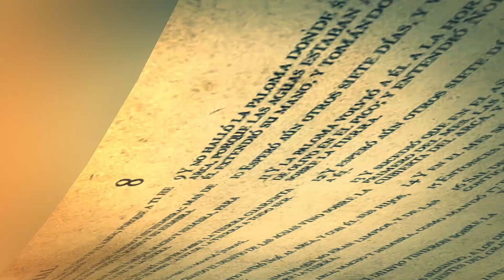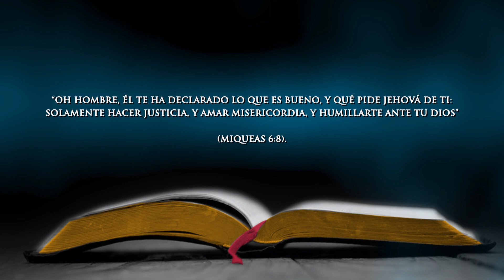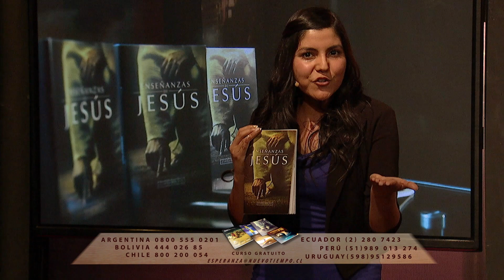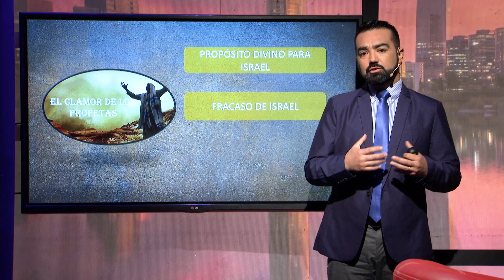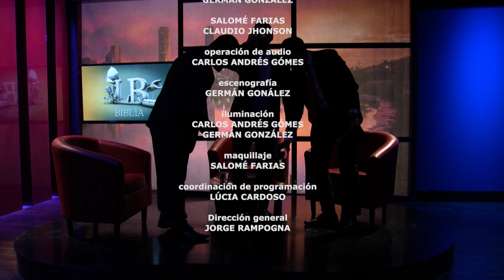C:5 EL CLAMOR DE LOS PROFETAS - Lecciones de la Biblia T3 2019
Gracias a sus voces estridentes, sus mensajes audaces inspirados por Dios  y su sentido de justicia los profetas del Antiguo Testamento se convirtieron en una de las personas más respetadas del pueblo de Israel. Esta semana analizaremos las exhortaciones que realizaron los profetas Amós, Miqueas, Ezequiel e Isaías a los líderes hebreos.